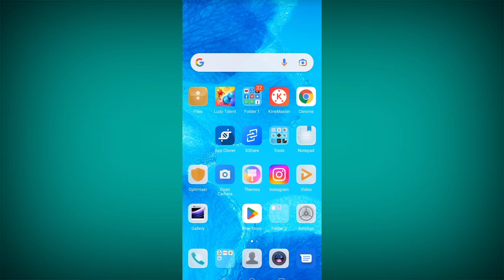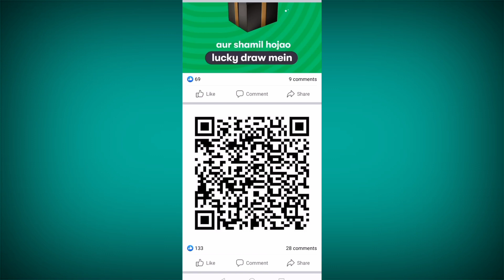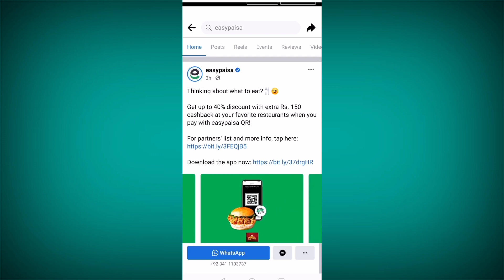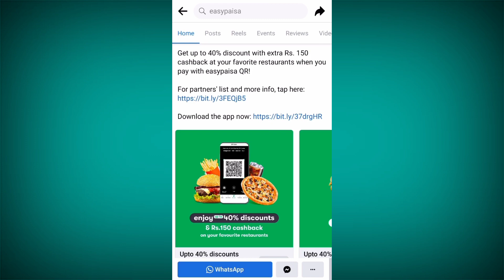Easypaisa CashBack offer online earning app pakistan 2023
Hello friends

Assalamualaikum dosto is video me mene btaya hy ky ap easypaisa se cashback offer kaise leskty hn